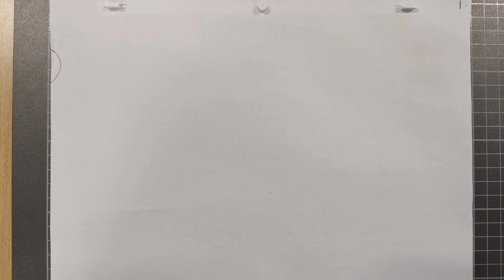bouncing ball (all 3)